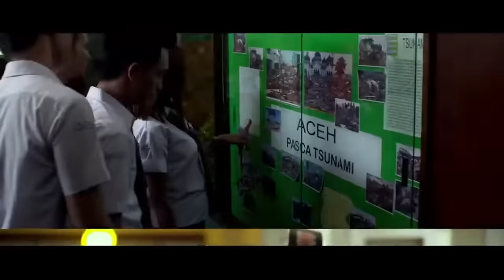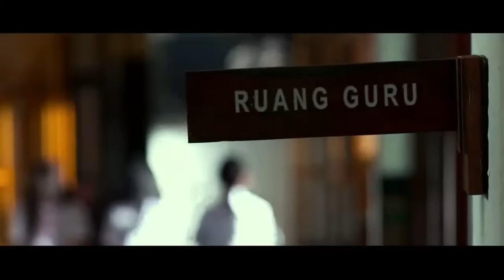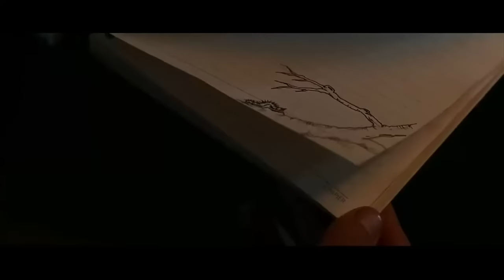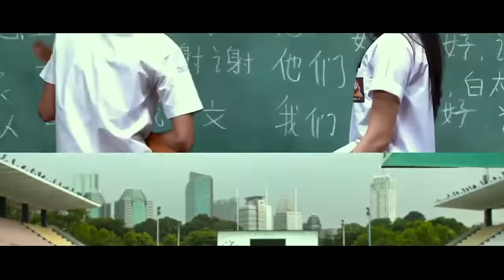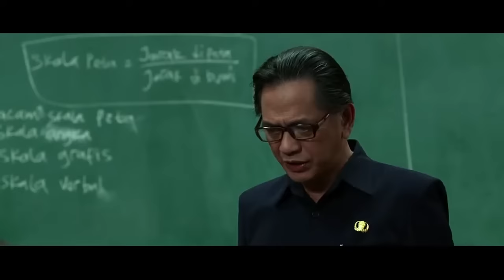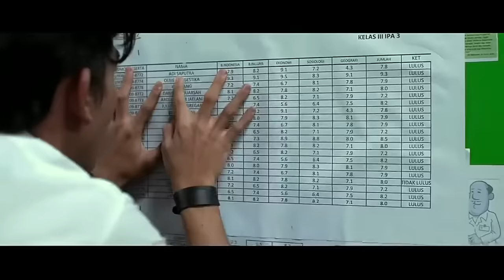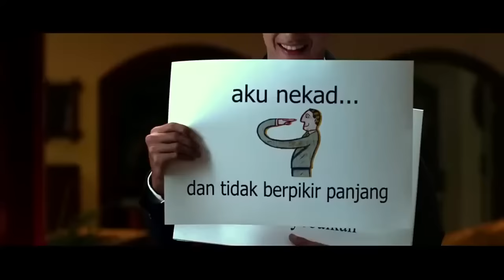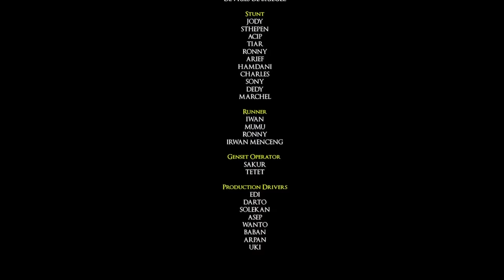crazy love film bioskop Indonesia terupdate 2022 full movie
film bioskop Indonesia terupdate @denAhmadtv